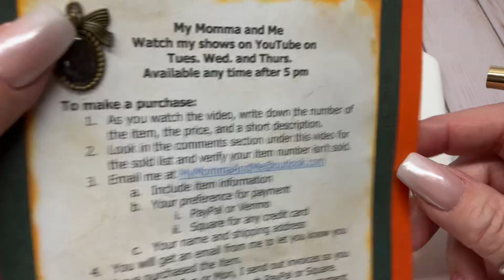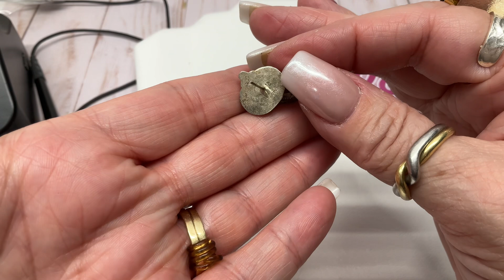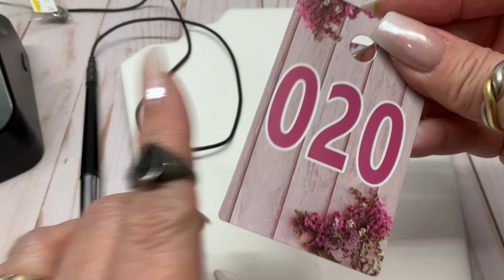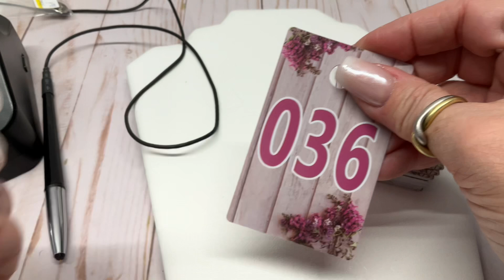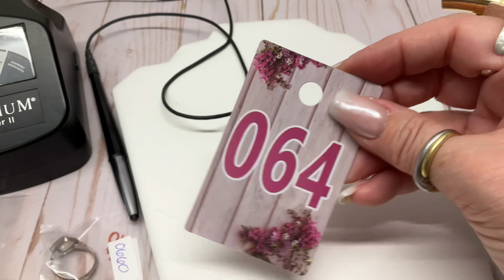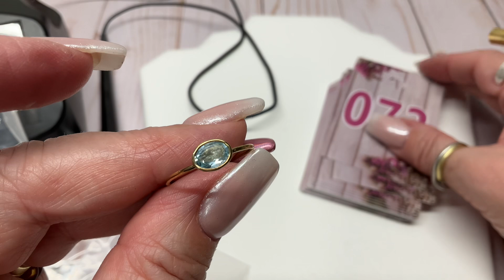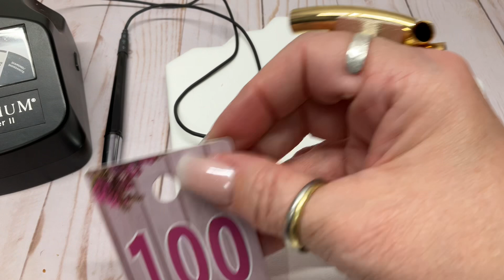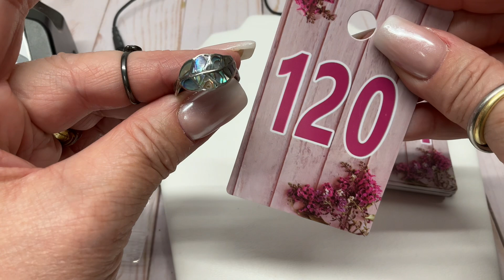12 DAYS OF CHRISTMAS DAY 12 JEWELRY SALE-EVERYTHING $12!-LOTS OF STERLING RINGS